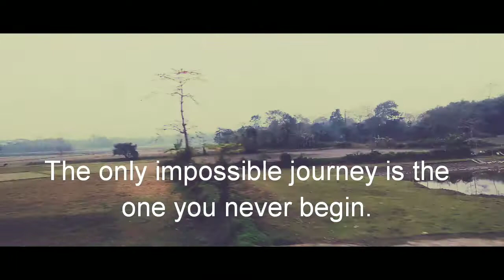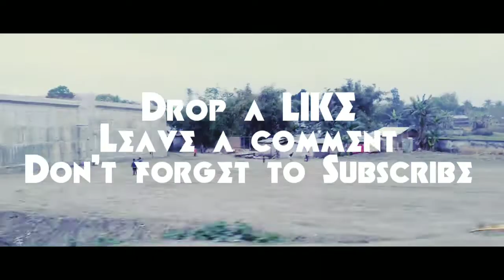Journey to Tezpur|Hyperlapse Brahmaputra River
Hyperlapse|Brahmaputra River
It is a simple hyperlapse video of Brahmaputra River and Kolia Bhomora Bridge.

Thanks.